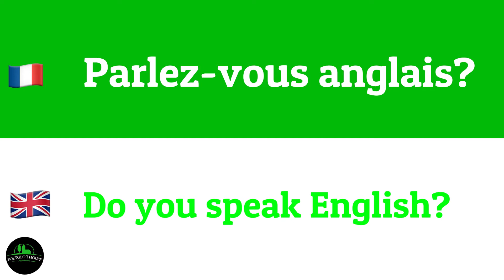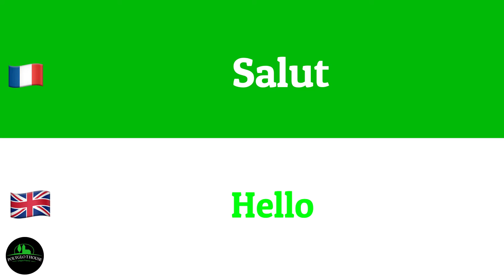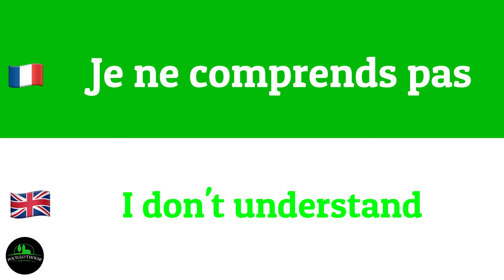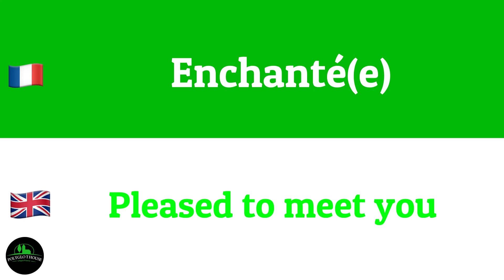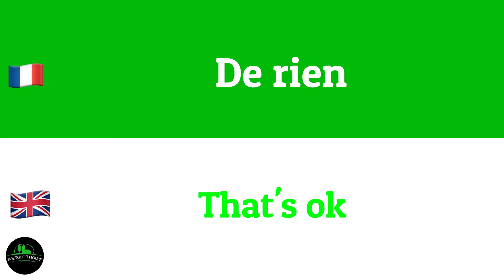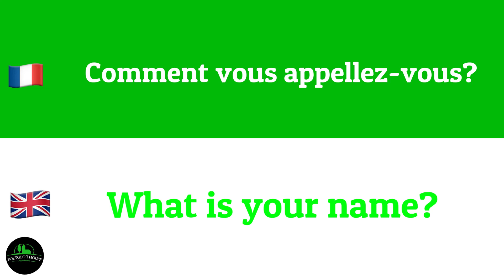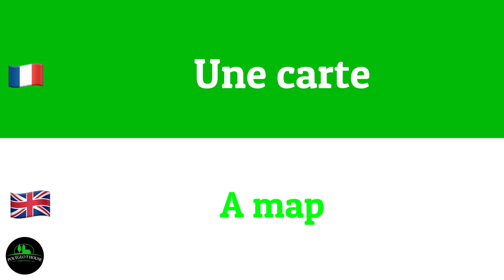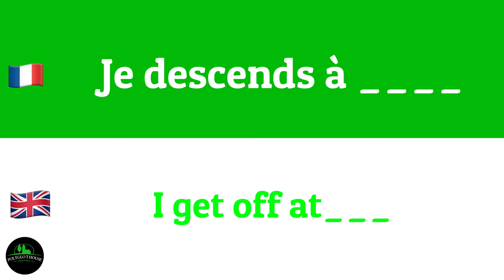LEARN FRENCH-BASIC SENTNENCES-PART 1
In this video you will learn very basic French words and sentences.